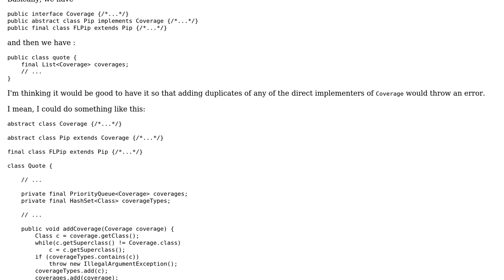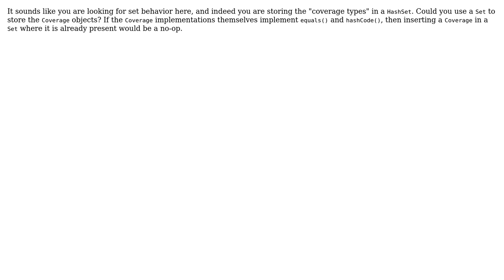Software Engineering: Design pattern for data structure that contains at most one item of each type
With thanks & praise to God, and with thanks to the many people who have made this project possible! | Content (except music & images) licensed under CC BY-SA | Music | Images & others | With thanks to user mat_noshi user Joseph Nields and the Stack Exchange Network Trademarks are property of their respective owners. You are responsible for your own actions.